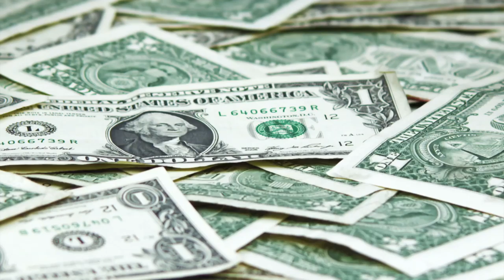Queen Anne's County's Most Wanted - April 2016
It's April and we all know what that means...Income Tax Day. No one I know looks forward to paying taxes but as responsible citizens that's what we do.  There’s a fear factor of the IRS as one local radio commercial calls the Internal Revenue Service the toughest bill collector even taking your paycheck, car and house.

Well, we have a few wanted persons who have additional debts and refuse to pay. These people have been ordered by the Court to make deferred payments of fines, restitution or to make child support payments. For whatever excuse they may have, the Courts have issued warrants to bring them before the Judge.

ANDRE SCOTT HILL
African American Male

Age 64

5’6”  145 Pounds

Convicted of a CDS Charge in 2005 and Failed to make a Deferred Payment

LKA Camden-Wyoming, Delaware

SUSAN LOUISE FROSCH

Convicted  of Possession with Intent to Distribute Heroin

Probation Violation issued in 2011 after she failed to pay a $2500 Fine

Facing 18 Years of Suspended Time

62 Year old Female

Listed at 5’7”  165 Pounds

LKA was West Palm Beach, Florida

May be working as a Real Estate Agent using an alias

KEITH ERIC THOMAS

This fugitive is a waterman on the Chesapeake Bay wanted for Non-Support

While his address is listed as Cloverfields in Stevensville, he’s managed to avoid arrest by staying at various locations including his parents garage, friends and on work boats.

Most recently he was charged by DNR on Harvesting Oyster Violations in December on the Patuxent River near Broomes Island in December. While he didn’t show any ID, one of the officers knew him and issued the citations.

Unfortunately, since he was known the officer failed to run him for wanted and Thomas was released. As to the DNR charges…it looks like he hasn’t shown up for court on those either.

Thomas is a 43 year old white male

5’8”  225 Pounds

Send us the tip to “Harvest” an arrest on Thomas.
LISA ELLEN KYER

In 2007 she plead guilty to Theft served 6 months in jail and put on probation

At that time she was living with family in Glen Burnie, MD

Instead of following terms of probation , including payment of fines she relocated to West Virginia

Kyer is now 47 years old

She also goes by Lisa Hartman

Listed as 5’6”  145 Pounds

In addition to the fines, she facing an additional 12 months behind bars.

TONYA JEAN COLLIER

Wanted for Failure to pay Restitution on Forgery Charges

White Female age 48

5’5” 110 Pounds

AKA: Tonya Quarles and Tonya Zenoni

Was from Pasadena but LKA to be in North Carolina

Hey, I know it's tough to make ends meet these days, but if you commit a crime, cause someone damages or neglect to support your child it's time to "Pay Up". I'm asking you to pick up the phone and call me with the tip to locate these fugitives.